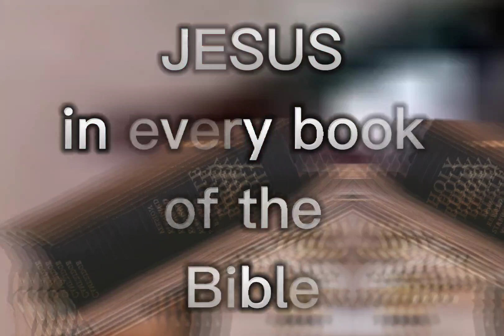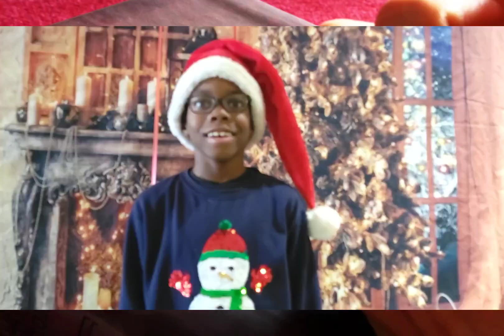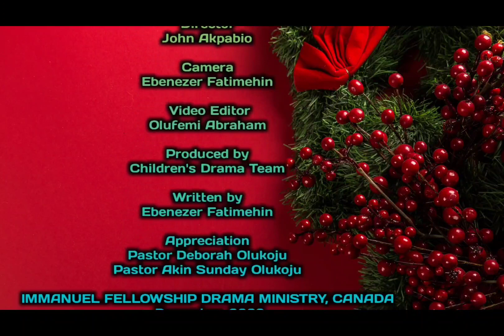JESUS in every book of the Bible 2022